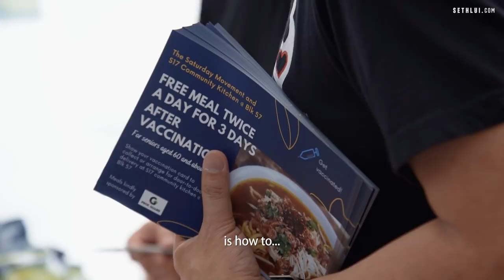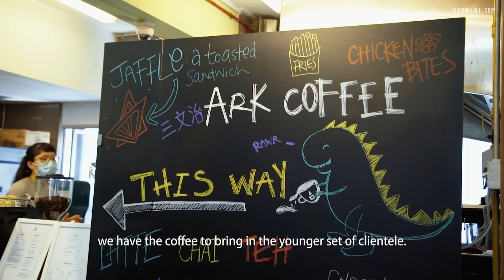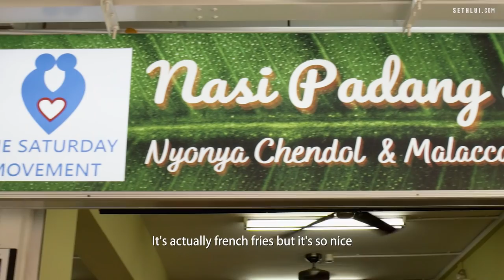Doing what the authorities couldn't : S17 Community Kitchen - Food Stories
Inspired by the book, "Tuesday with Morrie", Raymond started Saturdays @ Lengkok Bahru to support the residents with needs, by delivering food supplies weekly.

He set up S17 Community Kitchen for the elderlies in the area to enjoy free meals of their choice.

Address:
S17 Community Kitchen
57 Lengkok Bahru
#01-489
Singapore 151057

Shot by: Solomon, Priscilla
Edited by: Priscilla, Solomon, Hoo Yi